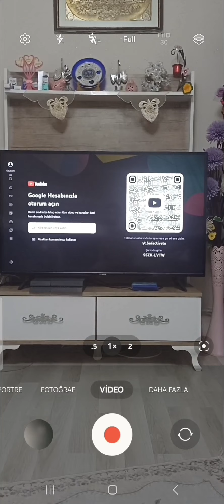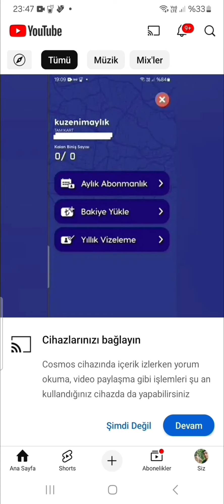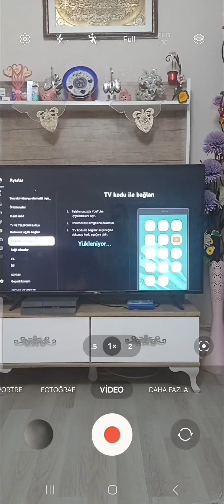Tv'de YouTube Oturum Açma - Youtube Tv Kodu İle Bağlan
Tv'de YouTube Oturum Açma,
Youtube Tv Kodu İle Bağlan,
Youtube tv kodu nasıl alınır,
Youtube tv qr code,
Youtube tv karekod okutma,
Youtube  tv de Oturum açma,
Youtube tv ye bağlanmıyor,
Youtube tv yansıtma,
Youtube tv nasıl yansıtılır,
Televizyondan youtube bağlanma,
Televizyon youtube Oturum açma,
Televizyondan youtube açılmıyor,
Vestel tv youtube Oturum açma,
Vestel tv youtube bağlanma,
Vestel tv youtube açılmıyor,
Vestel tv youtube sorunu,
Vestel youtube bağlanma,
Televizyon youtube açılmıyor,
Televizyon youtube giremiyorum